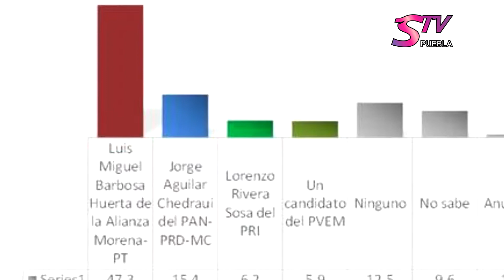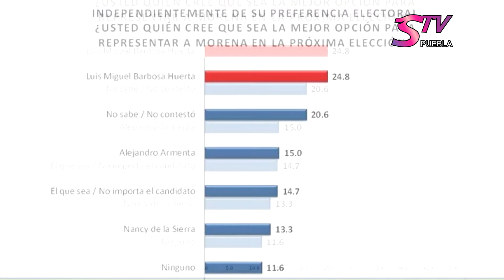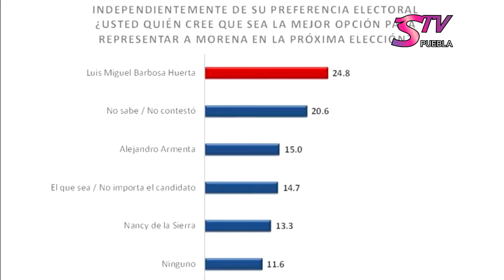STV Noticias.-Barbosa se mantiene en las preferencias frente a otros aspirantes a gobernador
Barbosa Huerta se mantiene en las preferencias frente a todos los aspirantes a gobernador